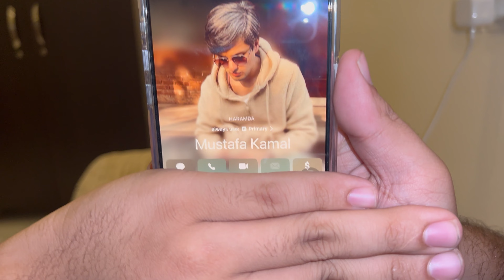DOST NE CLASSES BUNK KI|PAKISTAN VS AFGANISTAN|HUM MATCH HAR GAE|WORLD CUP| WE LOST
Cricket
Indvsaus
Asiacup2023
Ind vs aus highlights
India vs australia asia cup2023
Virat kholi
Cricket match
Asia cup final2033
India vs pakistan
Isreal at war october 2023
Israel war
Israel hammas
Israel vs palestine history
Palestine
Isreal vs palestine fighting explained
Palestine news
Funny animal video
Cat
Cat videos
Animals
Cat
Dogs
Cats
Dogs
Funny dog videos
Puppies
Animals
Funny animals
Puppy
Grwm
Ogie diaz vlog
Aesthetic
Fall vlog
Vlogs
Christmas vlogs
Day in my life
Study vlog
Music

UCPLife (for University of Central Punjab)
UCPStudent (for University of Central Punjab)
UCPVlogs (for University of Central Punjab)

LifeAtUCP (for University of Central Punjab)
UCPAdventures (for University of Central Punjab)